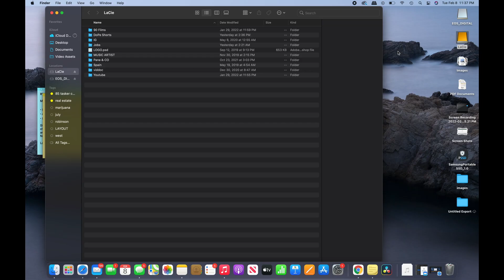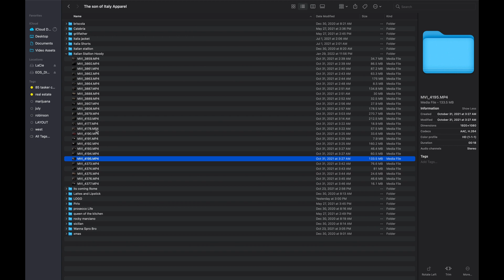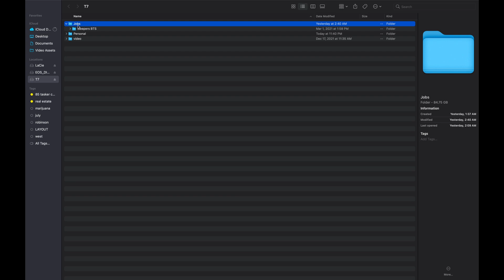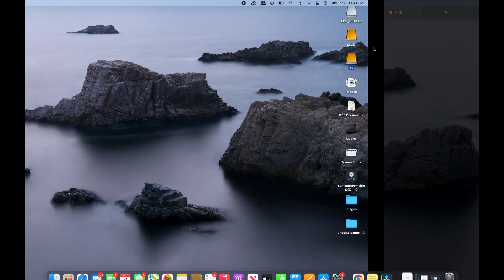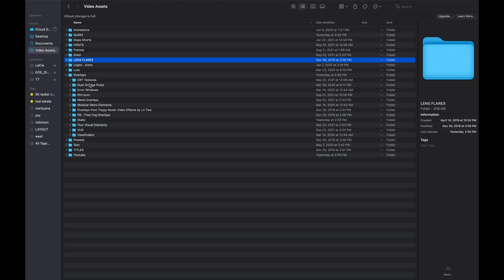3 REASON WHY YOU SHOULD BE ORGANIZED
Today we start the "Last Minutes" series. A compilation of videos done last minute due to my lack of motivation and a heavy influence from procrastination. I apologize for not releasing a video last week. IM hoping to release another either this week or next .

THE SOCIAL